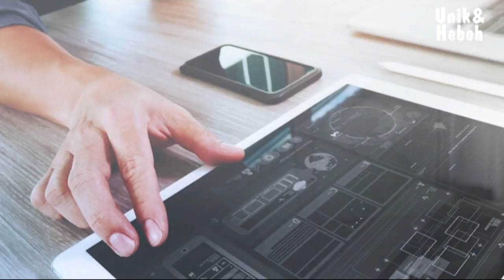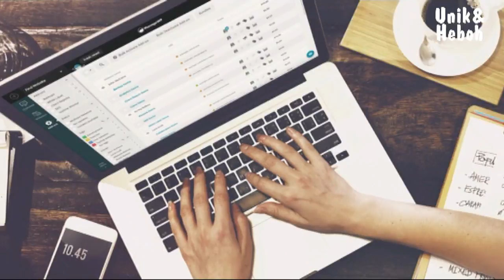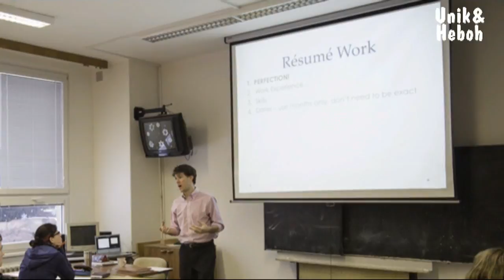12 Perubahan Agresif Teknologi Dulu dan Kini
Video ini berisi informasi tentang 12 Perubahan Agresif Teknologi Dulu dan Kini